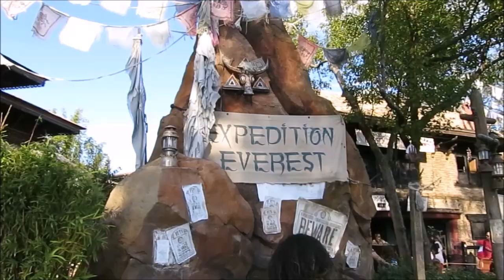As 5 melhores montanhas-russas da Florida | Sugar Rush! ♡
Descubra quais são as 5 montanhas-russas mais incríveis da Florida e o que as torna tão especiais! :)

♡ SUGAR RUSH: Sua dose açucarada de cultura pop! ~